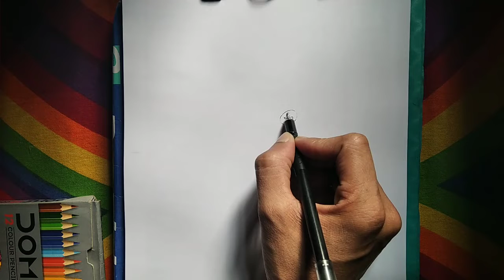Pilkhana Tragedy Day Drawing| Pilkhana Tragedy Day Poster Drawing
Pilkhana Tragedy Day|Easy Drawing Plikhana Genocide Day| Pilkhana Genocide Day Drawing |

Bangladesh Rifles
Pilkhana Tregedy Day
Pilkhana Tregedy Day poster
Pilkhana Tregedy Day Drawing
Pilkhana Genocide Day
Pilkhana Genocide Day Poster
Pilkhana Genocide Day Drawing